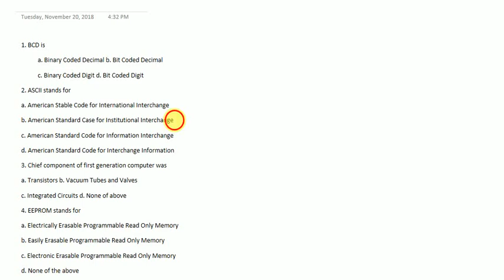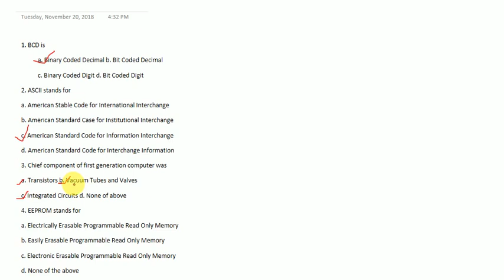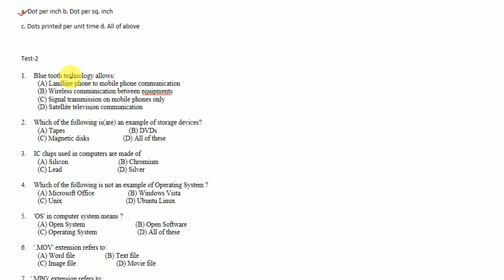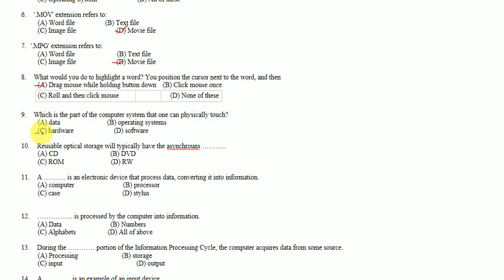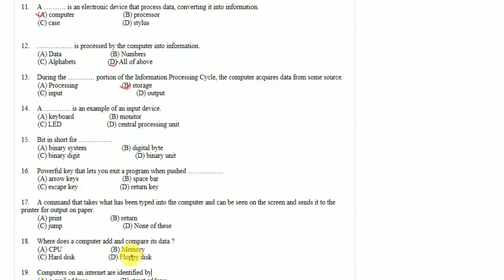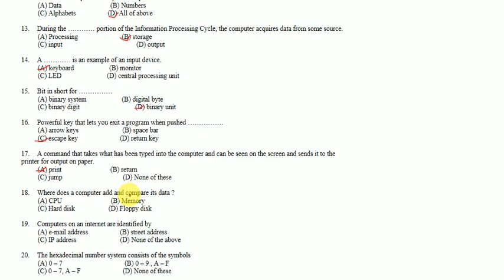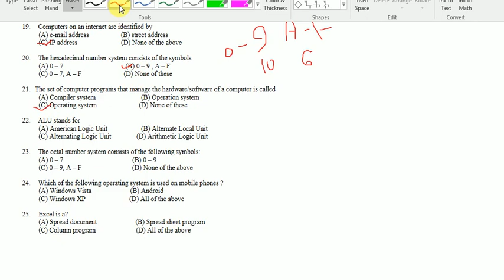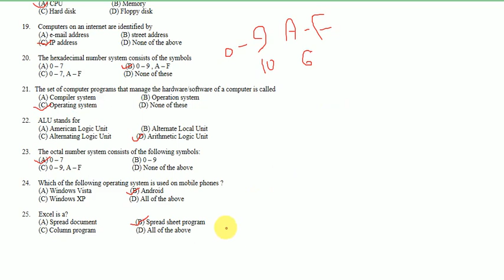Computer Question Answer for CCC | Banking and Various Exam